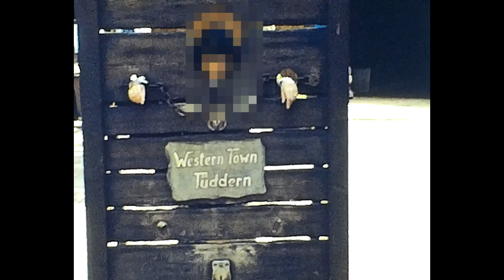Löwen Safari Tüddern 1981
Aufnahmen aus dem Löwen-Safari in Tüddern im Jahre 1981.

Weitere Infos zu dem Safaripark Tüddern  unter dieser Homepage:
                             w w w . s a f a r i l a n d g g , c o m

                                           T r i s t i a n  2 0 1 8